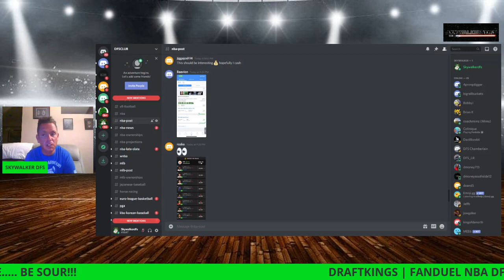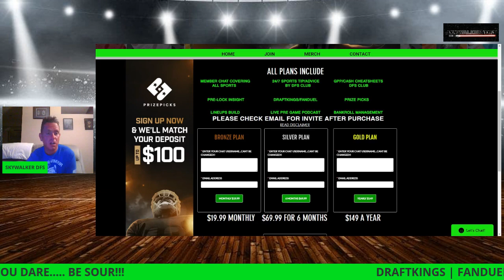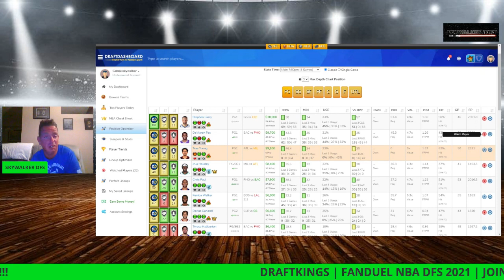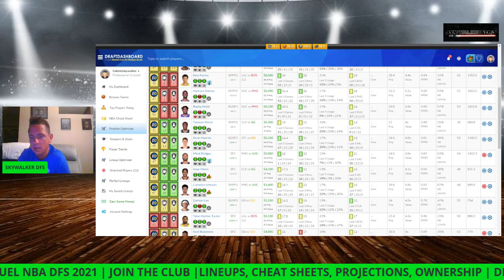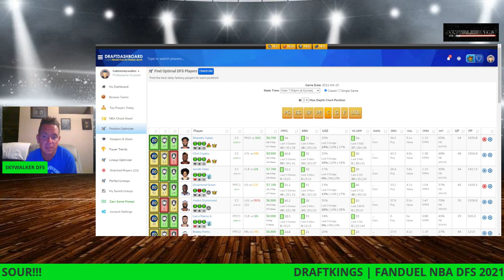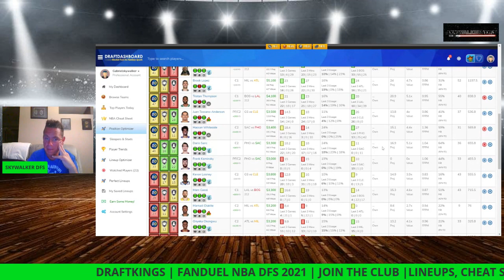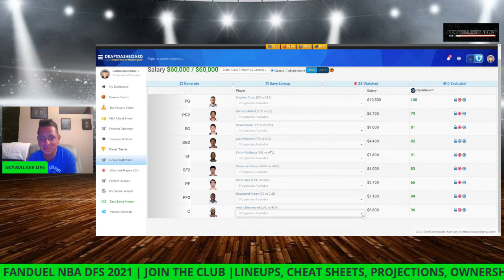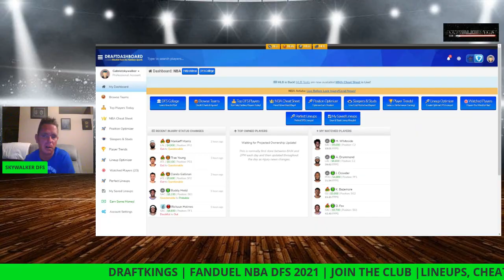draftkings​​​​​​​​​​​​​​​​​​ fanduel​​​​​​​​​​​​​​​​​​ NBA DFS MAIN SLATE PICKS 4/15/21 Best Picks